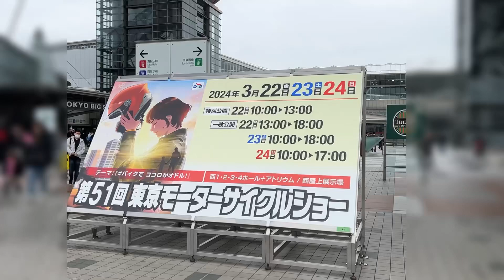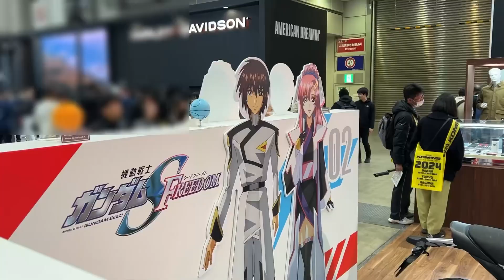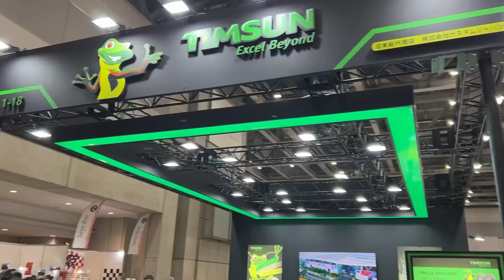第51回東京モーターサイクルショー行ってきた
第51回東京モーターサイクルショー

こんにちは。ダイキャノンです。現役の社会科教師をしながはYouTuberもやってます。
世間ではブラックと呼ばれる教員生活の印象を、少しでもホワイトに見せたい。

YouTubeをする目的
教員が人生を楽しんでいる姿を見せる！
中高生が見て役に立つ動画をつくる！
これからの社会で使われていくYouTubeの仕組みについて知り、生徒に伝えられるようになる！

今後も目的達成のために、動画投稿をし続けます！

ダイキャノンのSNS
X